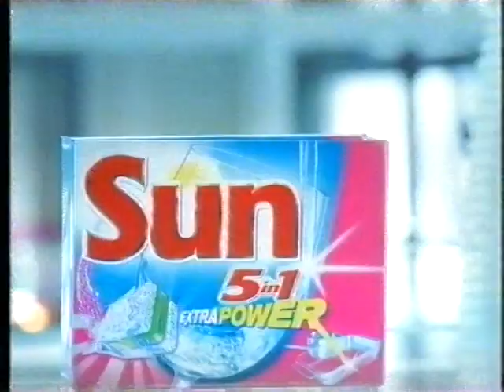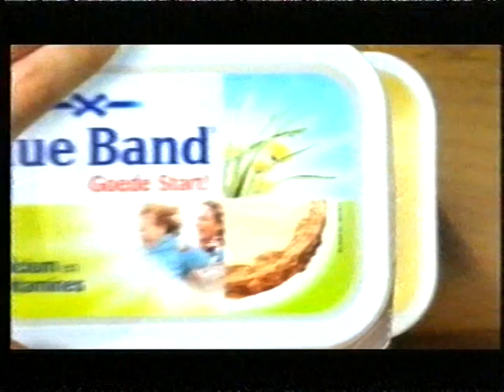STER 16-6-2006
STER-reclame: Sun 5in1 ExtraPower afwasmiddel (1) / Blue Band Goede Start! / Sun (2) / Het WK op Radio 1 (1) / Blue Band Vloeibaar / Radio 1 (2)